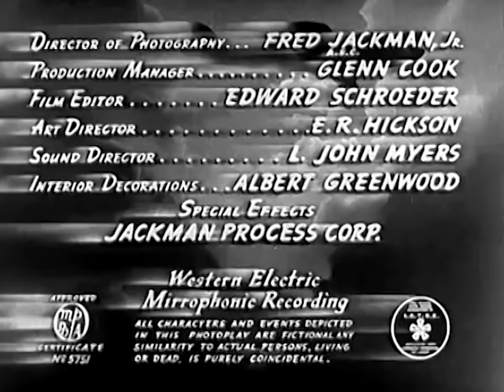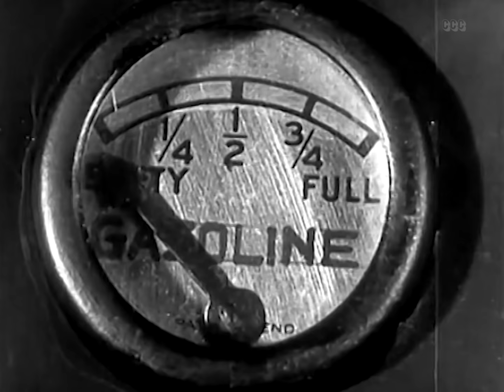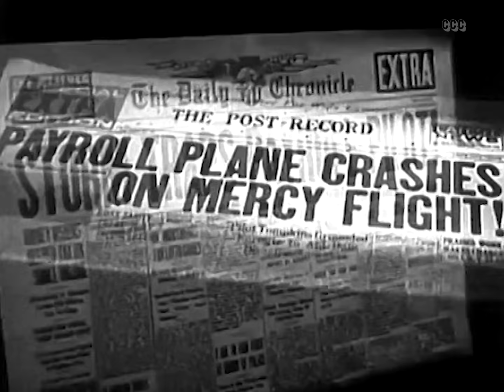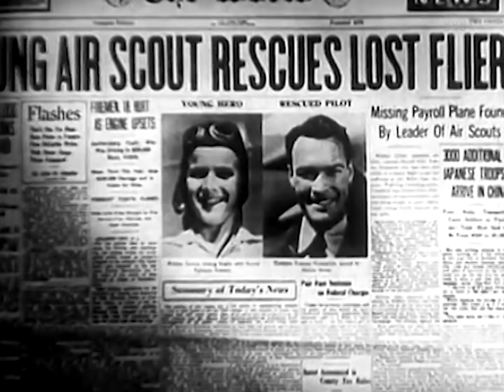Danger Flight (1939) Adventure, Romance Full Length Movie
Tailspin Tommy is flying through a severe storm to deliver a payroll. What he doesn't know is that a gang of crooks is setting a trap for him in order to get their hands on the money.

Director: Howard Bretherton
Writers: Byron Morgan, Edwin C. Parsons
Stars: John Trent, Marjorie Reynolds, Milburn Stone
Genres: Classics, Adventure, Romance